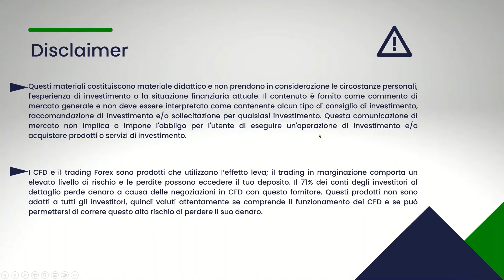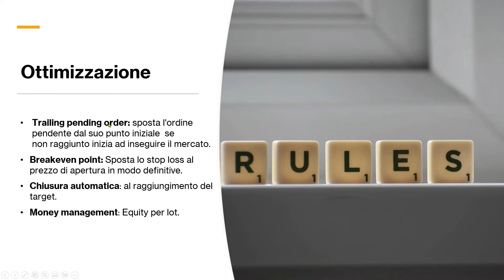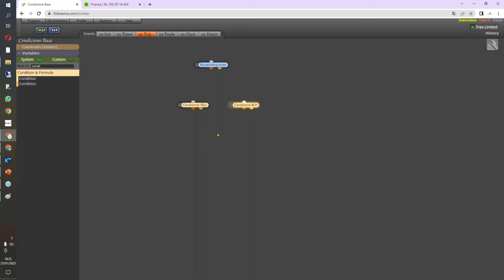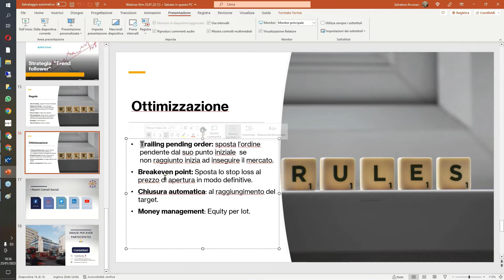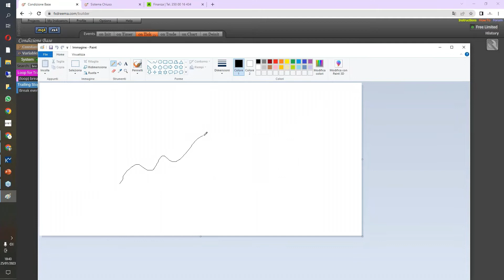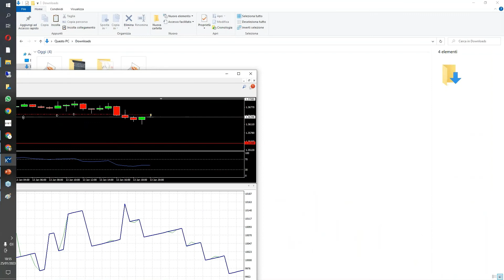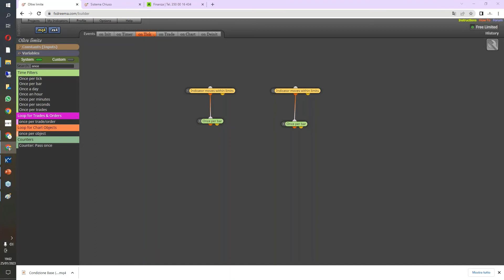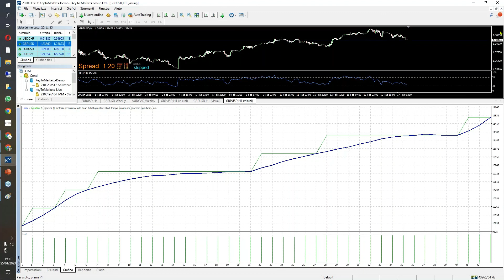Webinar sul Trading automatico: Come impostare regole oggettivamente affidabili e personalizzabili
✅ Indice:
► 00:00 Introduzione
► 03:00 argomenti del seminario
► 04:10 fasi preliminari per costruire il tuo expert advisor
► 07:00 fasi delle della costruzione
► 09:00 regole della strategia
► 15:00 costruzione
► 22:00 backtest
► 25:00 centro storia
► 27:30 ottimizzazione
► 54:00 Ea oltre il limit

✅ 𝗖𝗼𝗻𝘁𝗮𝘁𝘁𝗮𝗰𝗶 𝗴𝗿𝗮𝘁𝘂𝗶𝘁𝗮𝗺𝗲𝗻𝘁𝗲 𝗮𝗹 𝗻𝘂𝗺𝗲𝗿𝗼 𝘃𝗲𝗿𝗱𝗲: 𝟴𝟬𝟬 𝟴𝟱𝟮 𝟰𝟳𝟲